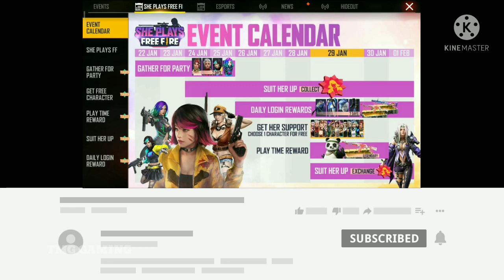What's in the new update in 2022.II CYPHER GAMING